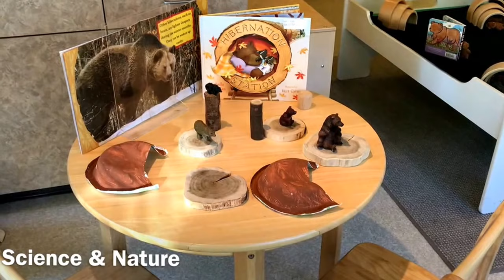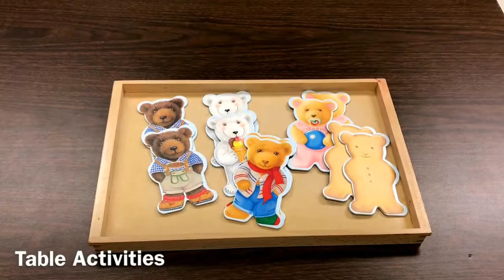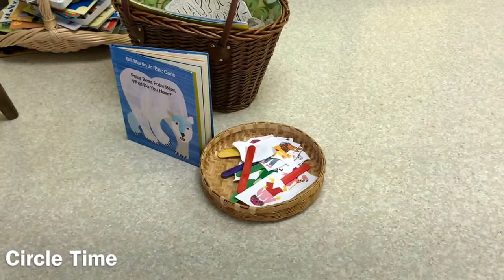Setting up the Toddler and Preschool Classroom: Hibernation Theme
One of our favorite themes during winter is hibernation. Our toddlers and preschoolers especially love the bear cave and stuffed bears! Here are 15 of the best hibernation activities to try

Hibernation Station
Old Bear
Colored Bears
Teddy Mix & Match Game